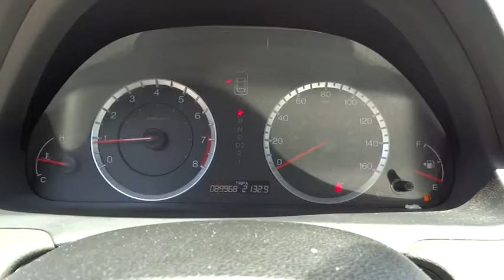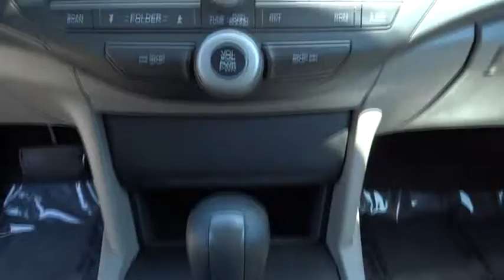2010 Honda Accord Fayetteville, Lillington, Fort Bragg, Sanford, Southern Pines, NC N6555A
2010 Honda Accord
2010 Honda Accord 4dr I4 Auto LX - Stock#: N6555A - VIN#: 1HGCP2F34AA037720

543 N McPherson Church Rd

Very Nice, Hendrick Affordable. EPA 31 MPG Hwy/21 MPG City! Alabaster Silver Metallic exterior and Gray interior. CD Player, iPod/MP3 Input, Head Airbag, Non-Smoker vehicle, Fully Serviced. 5 Star Driver Front Crash Rating. CLICK ME! KEY FEATURES INCLUDE: iPod/MP3 Input, CD Player MP3 Player, Keyless Entry, Remote Trunk Release, Steering Wheel Controls, Child Safety Locks. LX with Alabaster Silver Metallic exterior and Gray interior features a 4 Cylinder Engine with 177 HP at 6500 RPM*. Non-Smoker vehicle, Fully Serviced. EXPERTS REPORT: newCarTestDrive.com's review says The Accord is big on efficiency, getting the most power and range from a gallon of gas with the least emissions.. 5 Star Driver Front Crash Rating. 5 Star Driver Side Crash Rating. Great Gas Mileage: 31 MPG Hwy. Approx. Original Base Sticker Price: $21,900*. SHOP WITH CONFIDENCE: 3-month/3,000 Mile Limited Powertrain Warranty, 24/7 Roadside Assistance, Rental Coverage: up to 3 days at $30 per day not to exceed $90 per occurrence, Trip Interruption Service: hotel, transportation, meal reimbursement, Multi-point Vehicle Inspection; detail mechanical inspection, CARFAX Vehicle History Report BUY FROM AN AWARD WINNING DEALER: 5-Star Award winning Chrysler Jeep dealership located in Fayetteville NC. Pricing analysis performed on 4/21/2015. Horsepower calculations based on trim engine configuration. Fuel economy calculations based on original manufacturer data for trim engine configuration. Please confirm the accuracy of the included equipment by calling us prior to purchase.